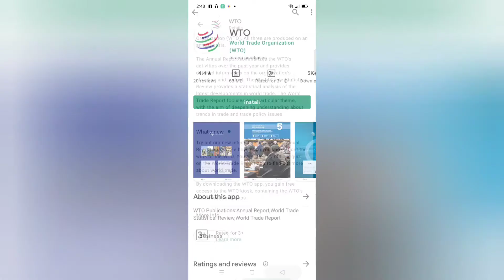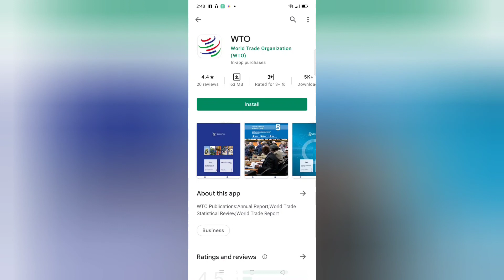Android App to get Reports from WTO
The Annual Report, the World Trade Statistical Review and the World Trade Report are the three flagship publications of the World Trade Organization (WTO).